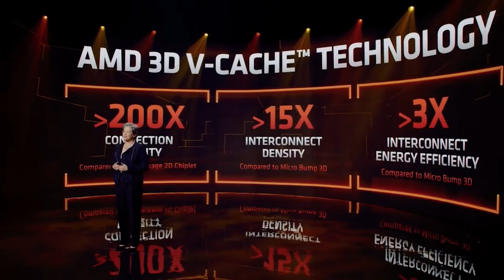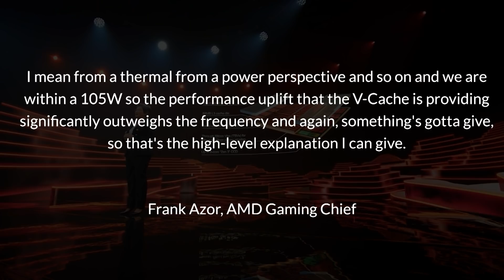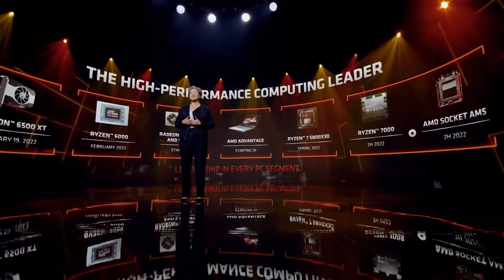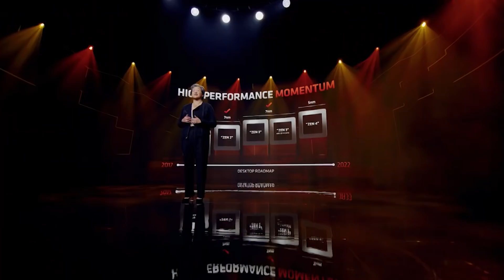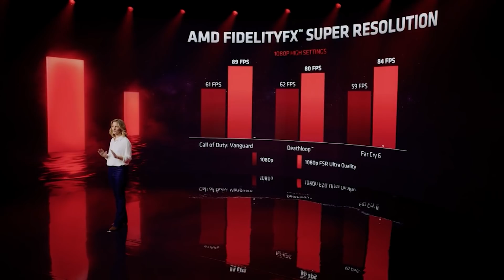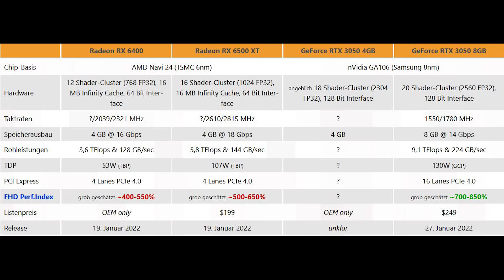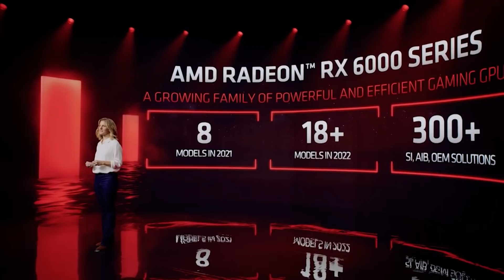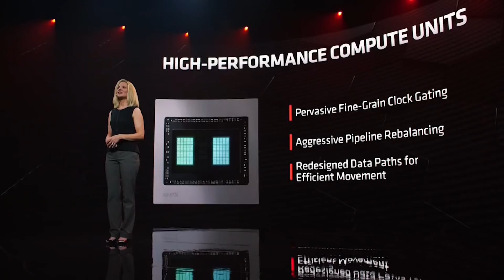AM5 To Span MULTIPLE Zen Generations | AMD Reveals Zen 4 Raphael & 5800X3D Details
AMD's Plan to STAY ON TOP - AM5 Longevity & Ryzen 5800X3D

AMD's Frank Azor has revealed AMD's plan to STAY on top in an interview with Hot Hardware, following their CES 2022 conference. The AMD gaming chief discussed their plans to stay competitive in price vs performance against Intel, including AM5 platform longevity (how many Ryzen / Zen CPU generations it will support), Ryzen V Cache AKA Ryzen 5800X3D, and their general roadmap plans. Intel has finally offered some comeptitive gaming and workload performance with Alder Lake, so Zen 3D AKA Ryzen 5800X3D and Zen 4 will need to offer huge performance and IPC gains in order for AMD to keep the processor throne.

AM4 had popularity with gamers, as you could upgrade to the latest Ryzen processors without investing in a new motherboard / chipset. Value for money and price vs performance has been AMD Zen's strength, and Frank Azor details their plans for AM5 support, Ryzen V Cache and more. Plus, a little more info on RSR, or Radeon Super Resolution, and a few other things detailed at CES by AMD.